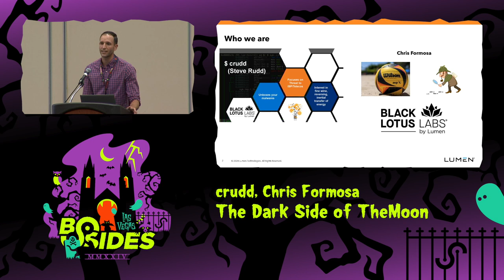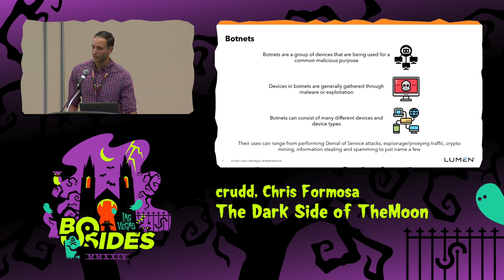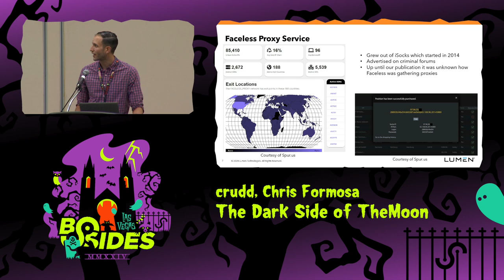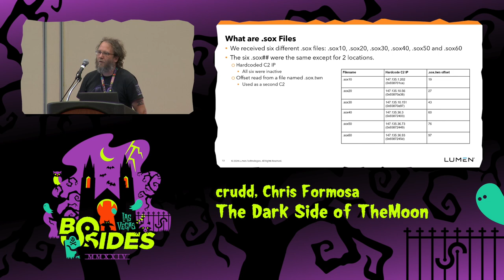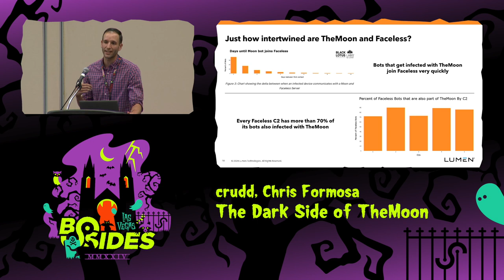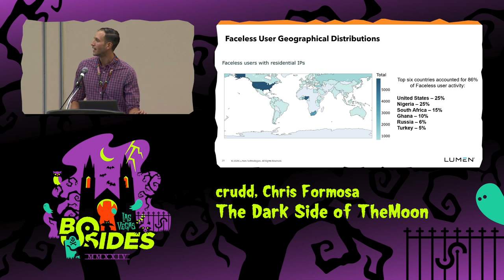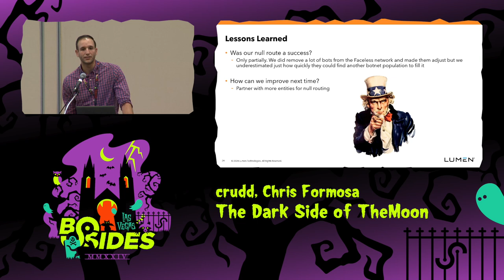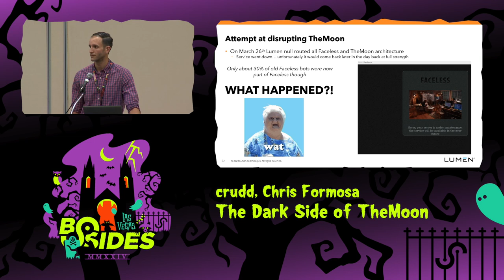BG - The Dark Side of TheMoon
Breaking Ground, Tue, Aug 6, 20:00 - Tue, Aug 6, 20:45 CDT

“Buy one get one free” usually means something that’s ready to expire or a seller wants to get rid of unpopular stock. But every now and then, it means you caught two botnets for the price of one. In this case, we found one botnet that was back from the dead and busy feeding into a second, a proxy network that had grown into a “one stop shop” for all kind of criminal activity.

In this talk, we show our discovery of "TheMoon" botnet and how it led us to identify "Faceless," a network with over 7,000 new users every week. This talk is for both ordinary netizens and defenders of all stripes; seasoned with some skill and intuitive detective work, plus some interesting hurdles for reverse engineers. We’ll use detailed images and breakdowns to walk listeners through the basics of botnets, proxies, and why your router is the problem. And then we’ll show you what happens when the dead don’t die!

People
Chris Formosa
crudd